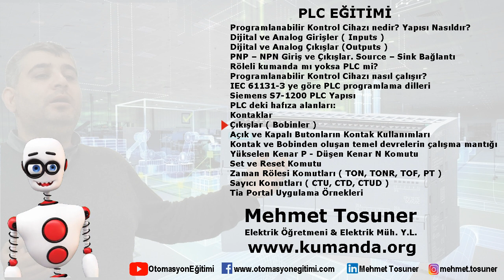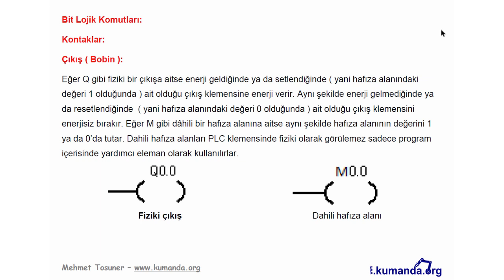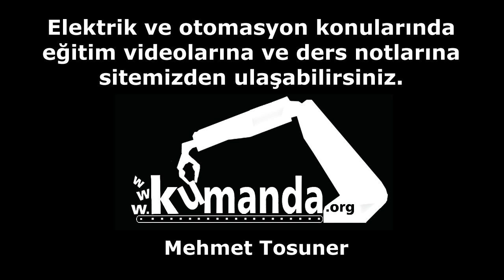PLC - Çıkışlar ( Bobinler ) – Mehmet Tosuner